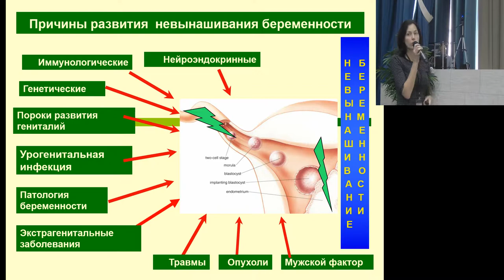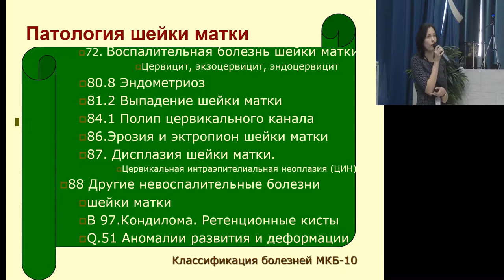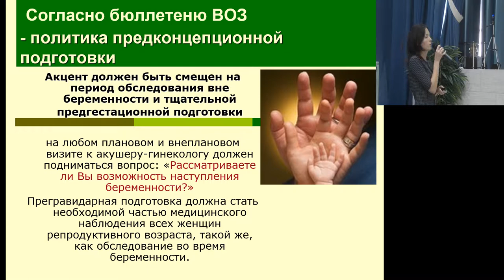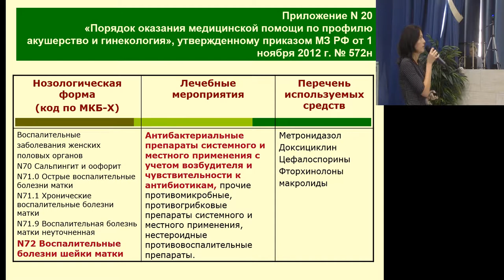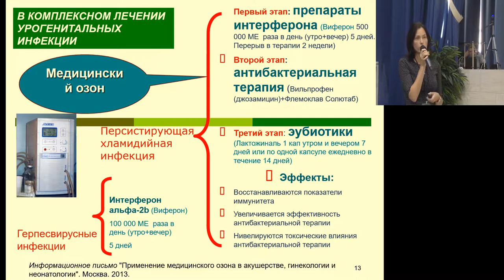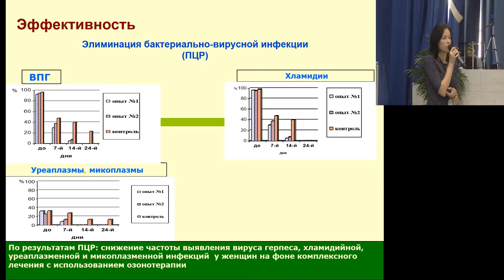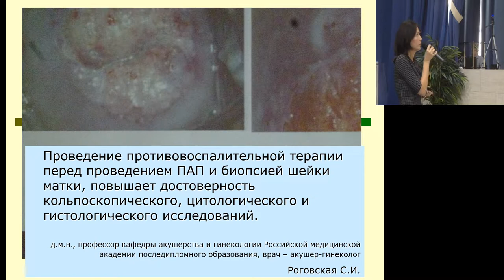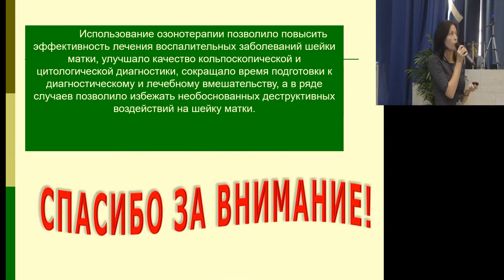Новые возможности в лечении осложненных форм эктопии шейки матки у женщин с невынашиванием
Новые возможности в лечении осложненных форм эктопии шейки матки у женщин с невынашиванием беременности
Е.Л.Бойко (Иваново)
19-21 Сентября 2018, Нижний Новгород, Россия